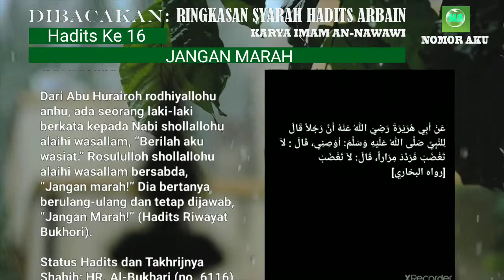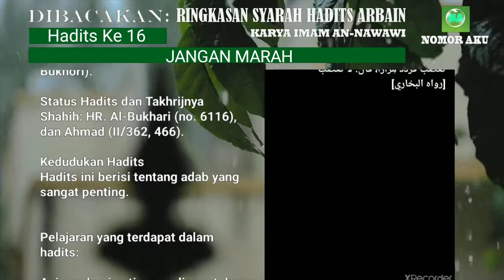JANGAN MARAH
Hadis "Jangan Marah" adalah hadis yang menekankan pentingnya menjaga emosi dan menghindari kemarahan yang berlebihan. Dalam hadis ini, Rasulullah Shallallahu 'Alaihi Wa'sallam bersabda bahwa orang yang paling sempurna imannya adalah orang yang memiliki akhlak yang baik, dan di antara tanda-tanda akhlak yang baik adalah menghindari kemarahan yang berlebihan. Rasulullah Shallallahu 'Alaihi Wa'sallam juga mengajarkan bahwa orang yang mampu mengendalikan kemarahannya dan menahan diri dari merespons dengan amarah pada orang lain, akan dihormati oleh Allah dan dianggap sebagai orang yang paling kuat.

Ringkasan Syarah Hadits Arbain An-Nawawi, Hadits ke 16, JANGAN MARAH

Bismillahirrahmanirrahim.

Dibacakan:
Ringkasan Syarah Hadits
'Arbain An-Nawawi'

Berikut ini 42 hadits yang dihimpun ke dalam Kitab Hadits Arbain:
Hadits Arbain (11): Tinggalkan yang Meragukan, Ambil yang Meyakinkan
Hadits Arba’in (12): Meninggalkan Yang Tak Bermanfaat
Hadits Arbain (13) : Cinta yang Menyempurnakan Iman
Hadits Arbain (14): Keharaman Menumpahkan Darah Muslim
Hadits Arbain (15): Indikator Iman kepada Allah dan Hari Akhir
Hadits Arba’in (16): Menahan Amarah
Hadits Arba’in (17): Perintah Berbuat Ihsan terhadap Segala Sesuatu
Hadits Arba’in (18) : Kebaikan Menghapus Kesalahan
Hadits Arba’in (19): Jagalah Allah! Dia Akan Menjagamu
Hadits Arbain (20): Malu Sebagai Akhlak Terpuji
Hadits ‘Arba’in (21): Iman Beriring Istikamah
Hadits ‘Arba’in (22): Menjaga Ibadah Wajib Berbuah Surga
Hadits Arbain (23): Bersuci, Shalat, Sedekah, Sabar, dan al-Qur’an
Hadits Arbain (24): Janganlah Kalian Saling Menzalimi
Hadits Arbain (25): Yang Kaya dan Miskin, Semua Bisa Bersedekah
Hadits Arbain (26): Bersedekah Setiap Hari, Tidak Berat!
Hadits Arbain (27): Mintalah Fatwa kepada Hatimu
Hadits Arbain (28): Pegang Teguh Sunnah dan Jauhi Perselisihan
Hadits Arbain (29): Masuk Surga, Jauh dari Neraka
Hadits Arbain (30): Hak-Hak Allah
Hadits Arbain (32): Semua Bentuk Bahaya Dilarang
Hadits Arbain (33): Pembuktian Penuntut dan Sumpah Terdakwa
Hadits Arbain (34): Mengubah dan Mengingkari Kemungkaran
Hadits Arbain (35): Jadilah Hamba Allah yang Bersaudara
Hadits Arbain (36): 5 Kebaikan Ini Dibalas Kebaikan Dunia dan Akhirat
Hadits Arbain (37): 1 Kebaikan Dibalas 10 hingga 700 Kali Lipat
Hadits Arbain (38): Peringatan bagi Orang yang Memusuhi Kekasih Allah SWT
Hadits Arbain (39): Perkara yang Tiada Dosanya
Hadits Arbain (40): Jadilah seperti Orang Asing, Jangan Tunggu Besok!
Hadits Arbain (41): Jauhi Hawa Nafsu, Ikuti Syariat Allah Subhanahu Wa Ta'alla
Hadits Arbain (42): Jika Dosamu Setinggi Langit, Baca Hadits Ini